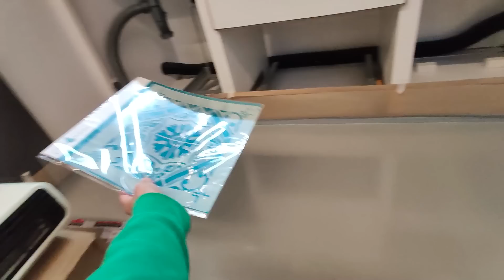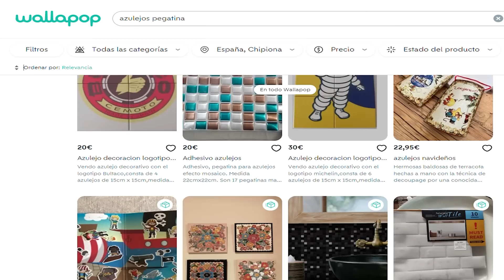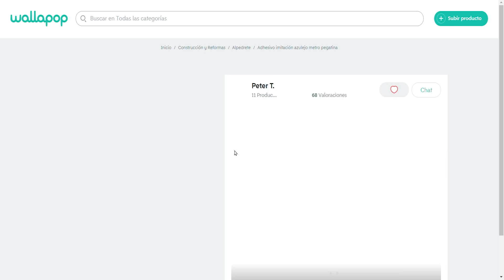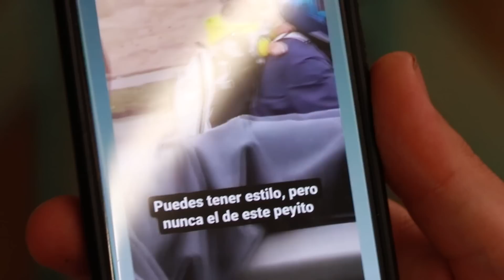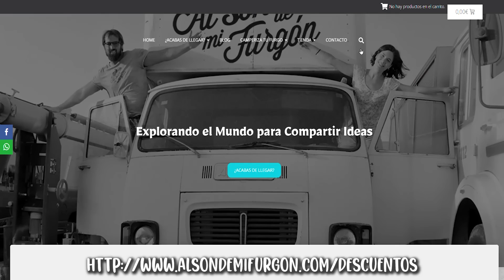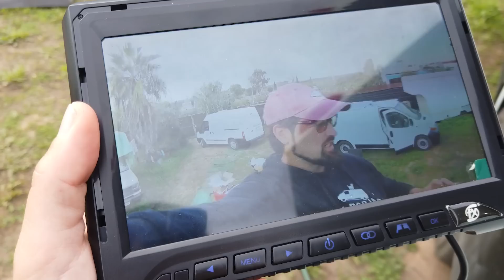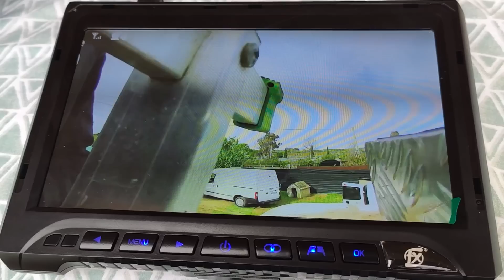Colocamos Cámaras, Pintamos Suelo, Empapelamos Paredes, Mosquiteras y más! | Al Son de mi Furgón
5% DESCUENTO en el SEGURO DE TU CAMPER con Camper Cover
Seguro Económico para tu Vehículo Clásico
5% DESCUENTO en la HOMOLOGACIÓN de tu Vehículo con TuTuning Homologaciones
👌PRODUCTOS QUE APARECEN EN EL VÍDEO👌
📸PACK DE CÁMARAS (TRASERA, LATERAL, VIGILANCIA Y SEGURIDAD)

🍽️COCINA 🥘
Azulejos Adhesivos Blancos
Placa Inducción 2 Fuegos
Imanes Neodimio

📜PAPEL PINTADO📜
Papel Pintado Imitación Madera Blanca
Rasqueta con Fieltro
Kit Empapelar

🖌️SUELO 🖌️
Plantilla Suelo Hidráulico
Barniz para Suelos Aqua Pur (bajo pedido en Brico Pinturas Dami, para descuento decir que venís de nuestra parte)

Ventana Ojo de de Buey

🗿OTRAS COSITAS INTERESANTES🧯
Vigas de Poliuretano Imitación Madera
🎬 MATERIAL de AUDIO Y FOTO 📸
Dron DJI Mavic Mini2
Canon EOS 77D Objetivo 18-135mm
Osmo Pocket
Micrófono de Corbata
Micrófono Externo
👀¿CÓMO CREAR UN PROYECTO PERSONAL QUE FUNCIONE Y TE DEJE INGRESOS?💰
Te lo contamos todo en el Curso "Cómo Generar Ingresos Viajando" que hemos realizado junto con más Viajeros, con el código ALSONDEMIFURGON tendrás un DESCUENTO por venir de nuestra parte
💣Conviértete en Miembro de este Canal para ver los VÍDEOS CON ANTELACIÓN 🔝
📌Consigue GRATIS "LA GUÍA CAMPER “15 COSAS QUE NO HAY QUE HOMOLOGAR” 🚐
Al Son de mi Furgón, es más que un viaje en furgoneta. Somos Víctor & Arantxa y siempre nos acompañan nuestras perritas Chica y Tina. Juntos hemos camperizado nuestra furgoneta de forma casera y ahora estamos restaurando un Avia 3500, un camión clásico del 75 que cariñosamente llamamos "El Camioncito". Además lo haremos andar con aceite usado y será nuestra casita con ruedas para seguir compartiendo diferentes formas y estilos de vida con vosotr@s!
Facebook: Al Son de mi Furgón
Instagram Tina Perrita: @tina_4x4